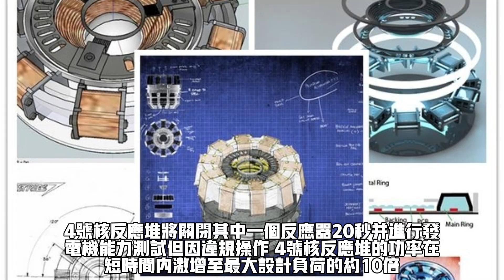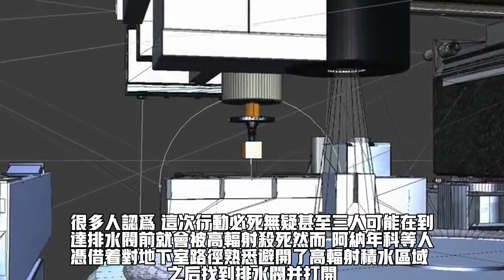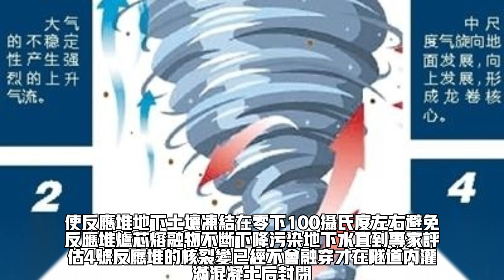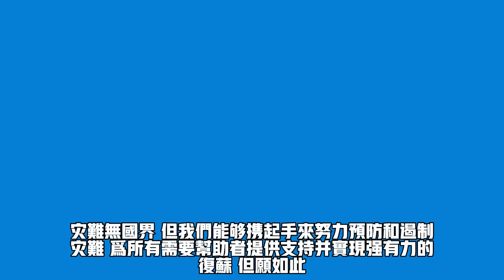核灾1986：切爾諾貝利真相#歷史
核灾1986：切爾諾貝利真相